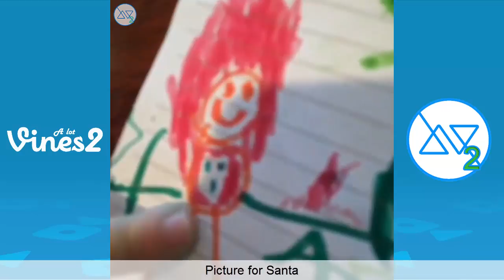Try Not To Laugh Watching Funny BatDad Instagram Videos Compilation 2017 (W/Titles)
Try Not To Laugh Watching Best BatDad Instagram Videos Compilation (W/Titles)